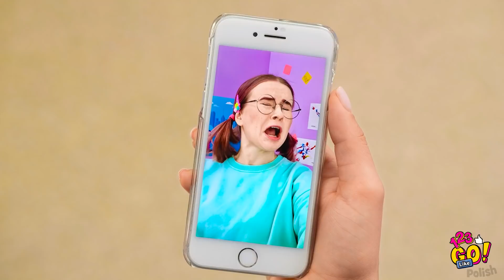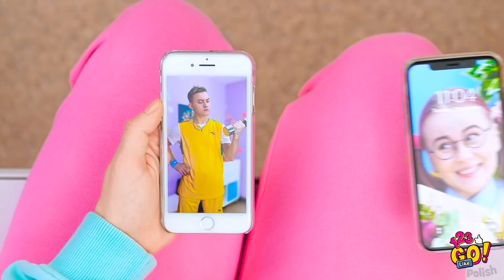POPULARNI VS KUJONY – KTO WYGRA? || Szkolna zemsta od 123 GO Like!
Popularni uczniowie czy kujony? Na kogo stawiacie w tej szalonej wojnie na pranki?

A może jest szansa na przyjaźń między nimi?